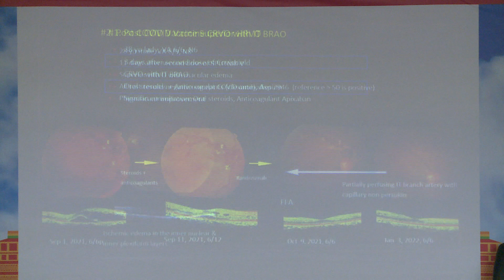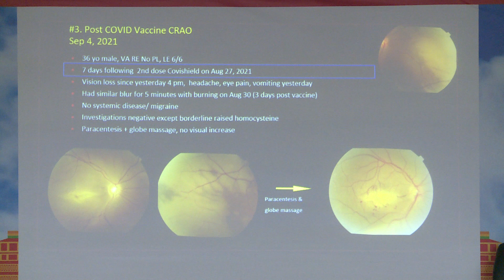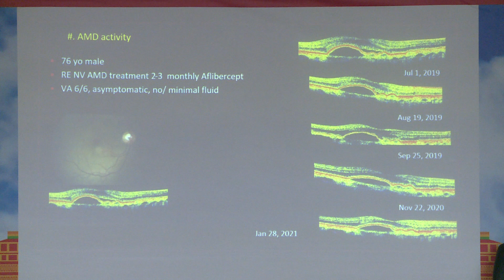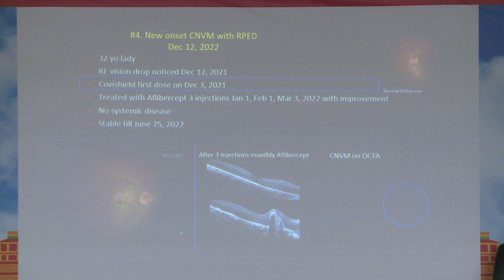AIOCMTC1 2023 FP2230 DR MALLIKA GOYAL topic Retinal Sequelae of COVID 19 Vaccination